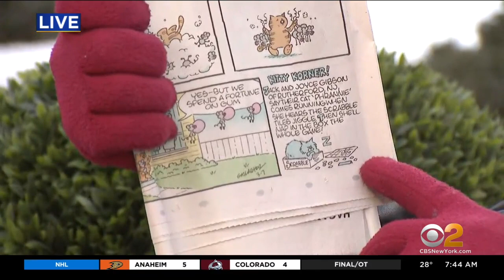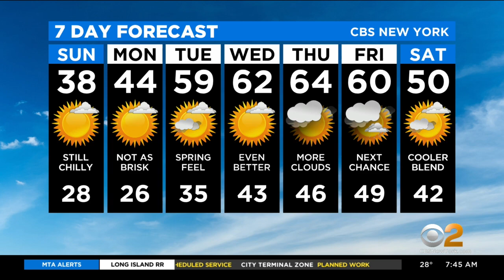New York Weather: CBS2's 3/7 Sunday Morning Update